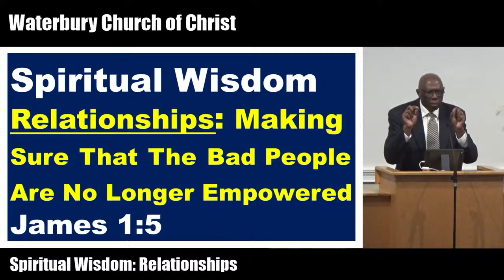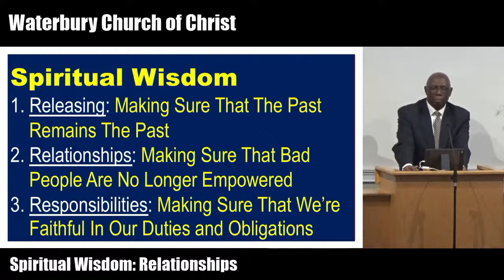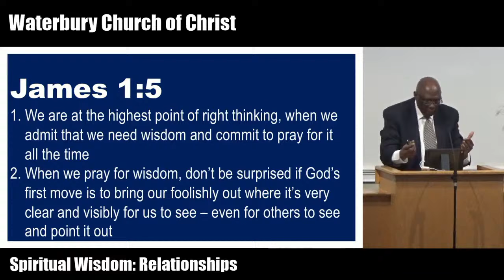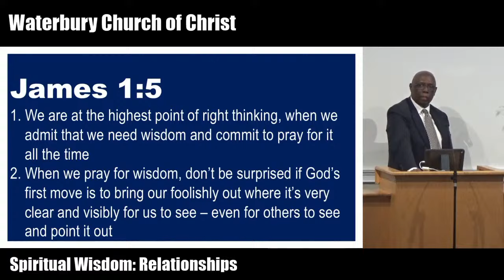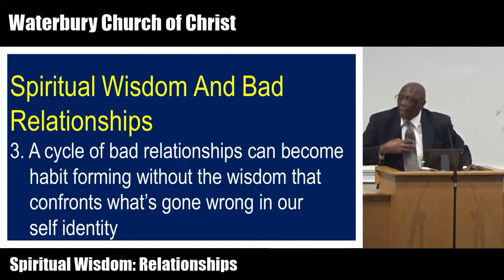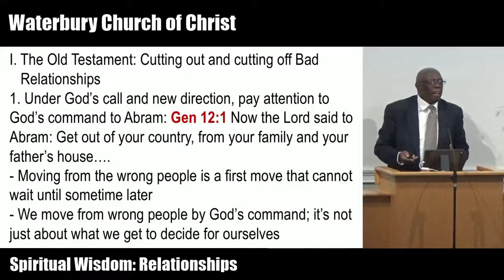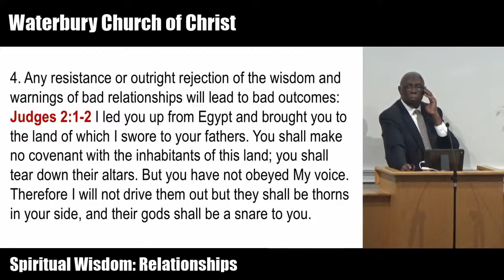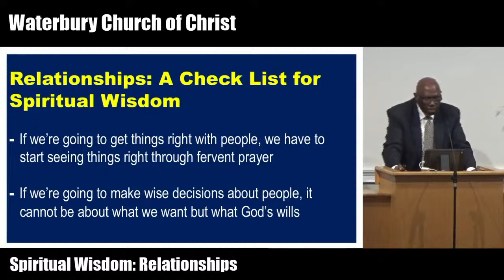Waterbury Church of Christ -7/21/24: Sunday Morning Worship: Spiritual Wisdom: Relationships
Waterbury Church of Christ - Wednesday Evening Bible Study